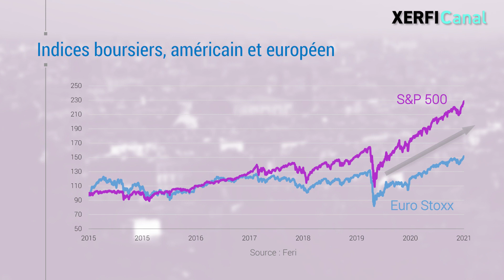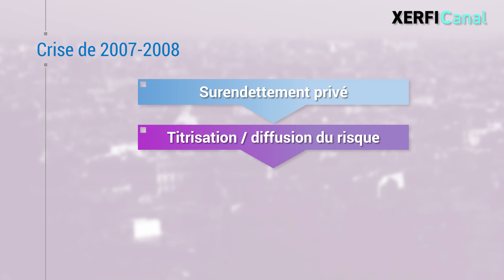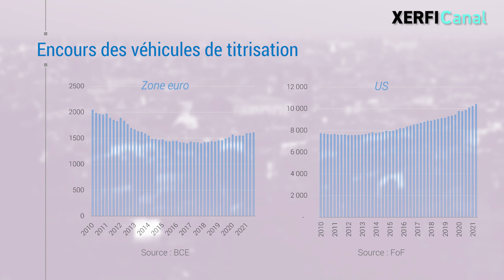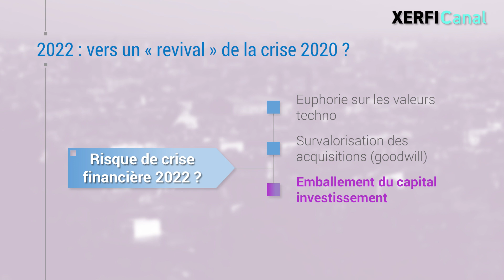Peut-on échapper à une prochaine crise financière ? [Olivier Passet]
Une crise majeure est-elle en train de se tramer derrière l’étonnante insouciance financière qui règne en sortie de crise ? L’argent gratuit a sauvé les économies à court terme. Partout l’endettement des agents non financiers a fait un bond inégalé sur un laps de temps aussi réduit, participant au maintien à flot de l’activité et des revenus. [...]